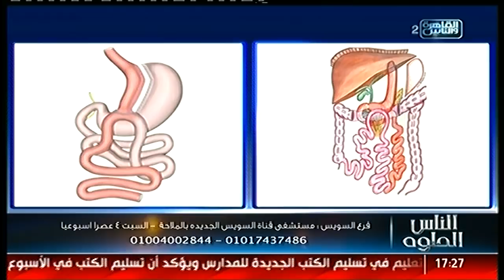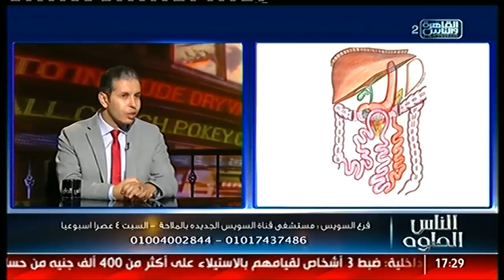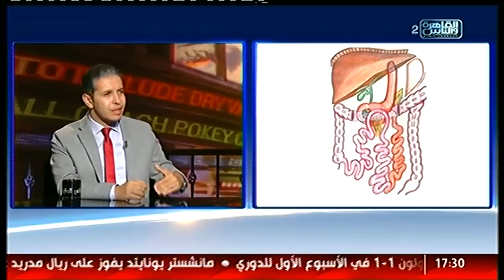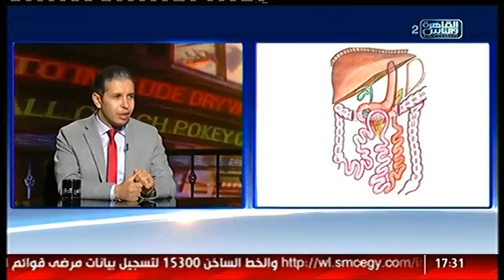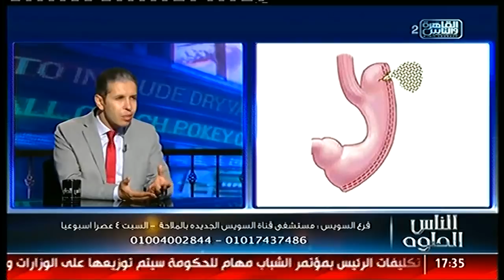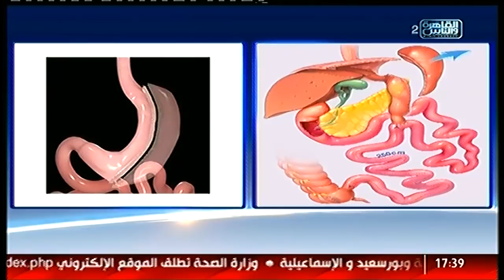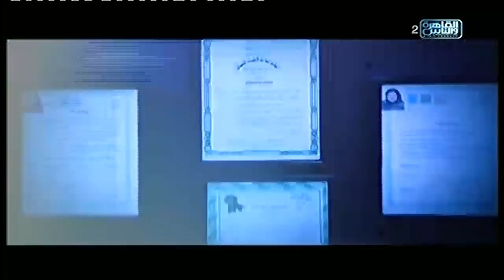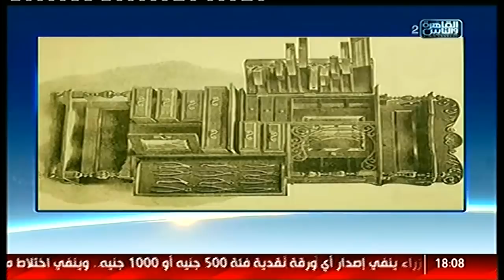القاهرة والناس | الناس الحلوة مع أيمن رشوان الحلقة الكاملة 1 أغسطس